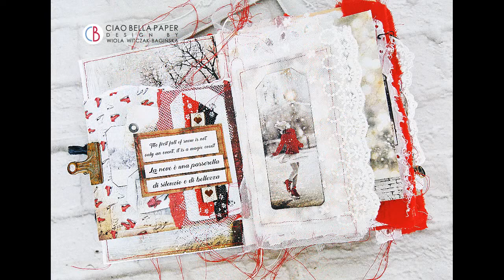Junk Journal "Snow & the City"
Junk Journal "Snow & the City" with beautiful collection from Ciao Bella.